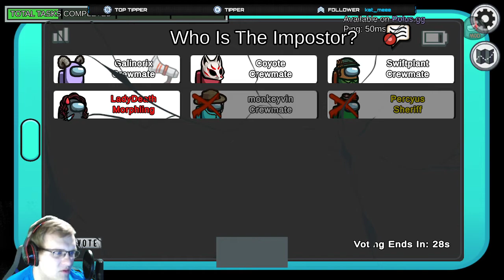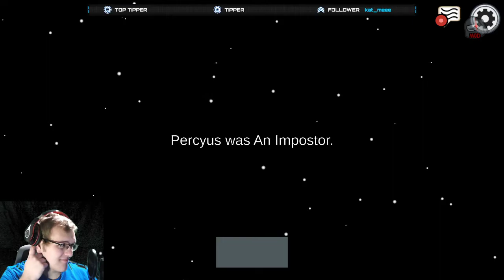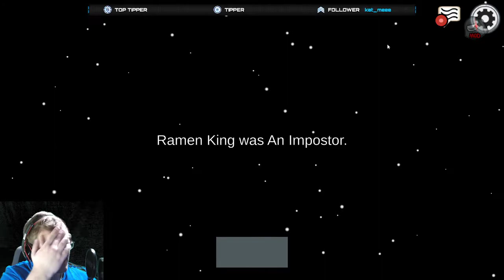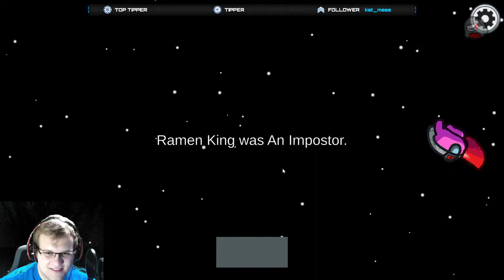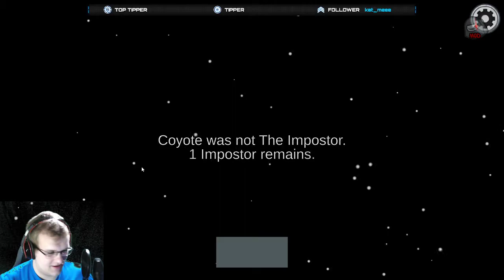Fun Times in Among Us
Tonight we played Among Us! Lots of tasks, stabbing, and of course, fun!